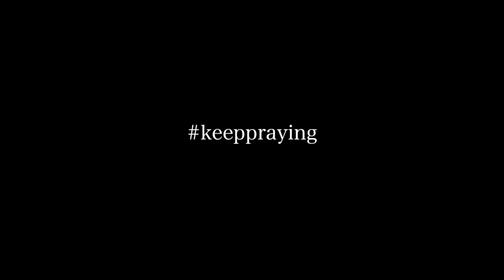House Of Prayer